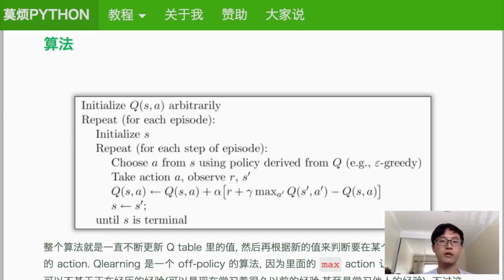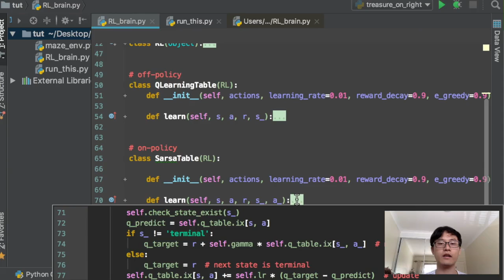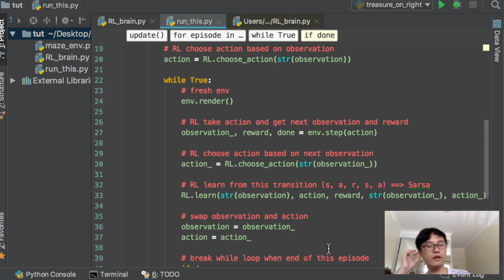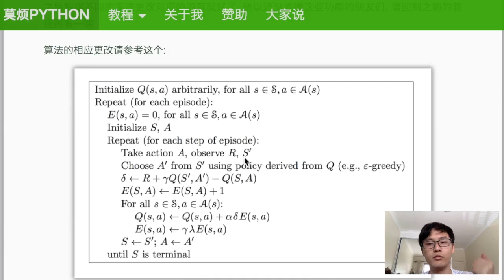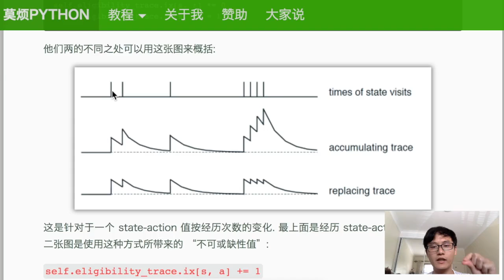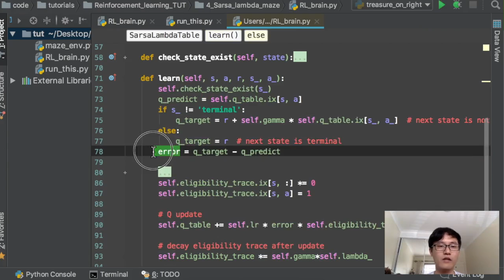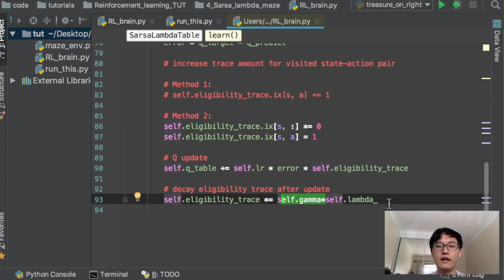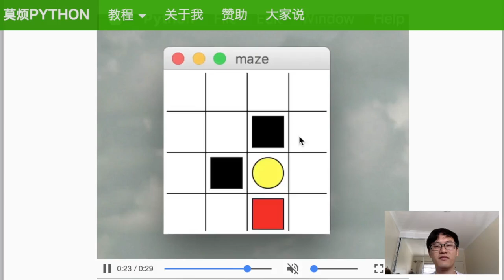#5 Sarsa & Sarsa(lambda) Reinforcement Learning (Eng python tutorial)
Discuss the on policy algorithm Sarsa and Sarsa(lambda) with eligibility trace. Take about why he Sarsa(lambda) is more efficient.

If you like this, please like my code on Github as well.